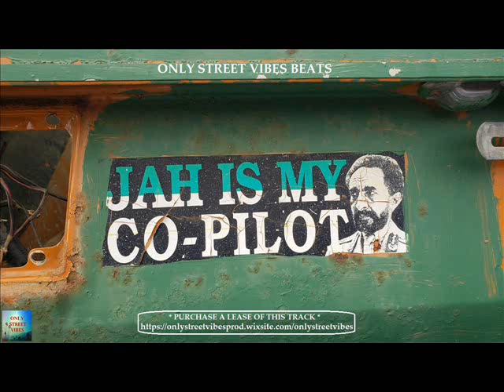Only Vibes Beats Reggae Riddim Instrumental - Jah is My Co-Pilot Riddim - Only Street Vibes Beats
✅Licence Non-Exclusive : You can distribute,200 000 Streams  and sell your songs (up to 10000 copies).*Quality Wave*
✅ Licence Exclusive : You can distribute,Stream and sell Unlimited copies of your songs and the instrumental may no longer be sold by Only Vibes Beats.
* You must give credit to " Only Street Vibes Production " on all commercial recordings.
** For Licence Non-Exclusive you receive the wave master file.
** For Licence Exclusive you receive the wave master file + the track-out (separate instruments) .